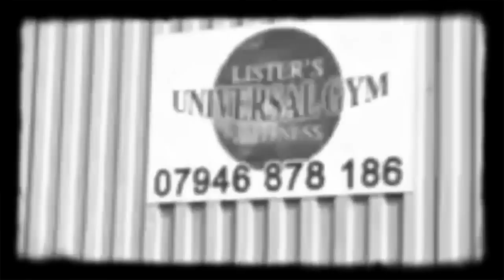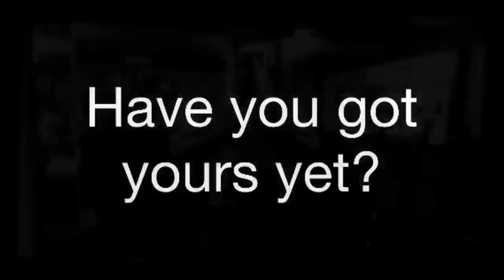Pro Grips 8mm BW PROMO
Russell Freakley puts pro grips through their paces. Watch this video to see how they hold up.